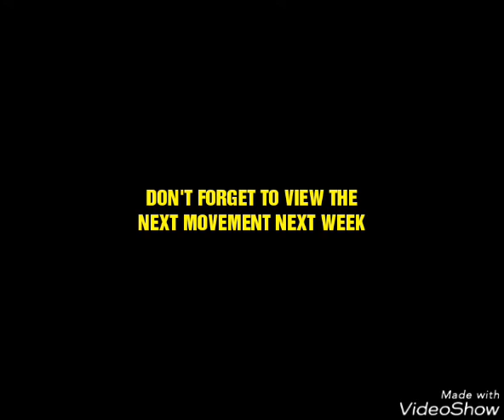THE PRINCE AND THE MANTLE (Movement 1 & 2) Barn of Wisdom Movie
The Mantle is a very interesting movie, which is based on the life of an Apostle in a strange land.
The land of Odumu is a very blessed kingdom, with a very simple but fierce king.
They believe in and serve a god called owubobi. No one dares to cross the path of owubobi without loosing his/her life.
The twist in events started when the king discovered that the Apostle is actually trying to convert his people to a very strange religion.
Death is the penalty to any one who doubts the existence of the gods of the land of odumu.
It's apostle Pascal against Owubobi.
We shall be updating new movements on this channel every week. Please do follow to get to the end of the story.